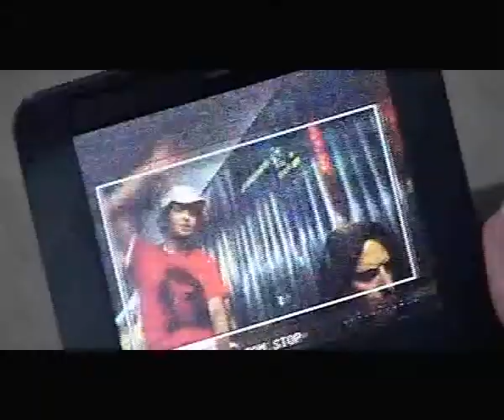Who is Y-Not?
Interview and show reel before it all started.

AFTER POPULAR DEMAND!!!